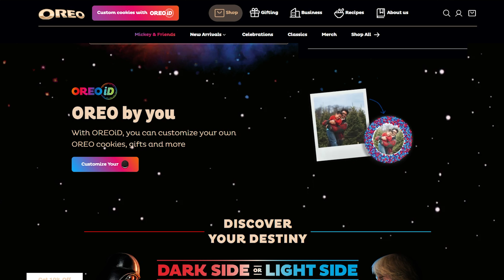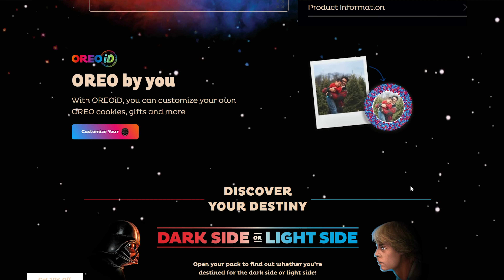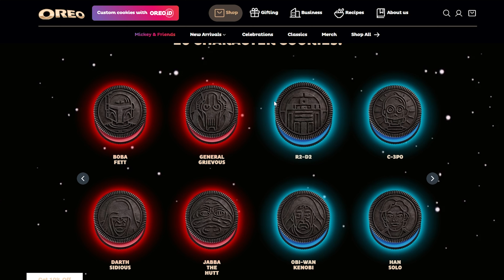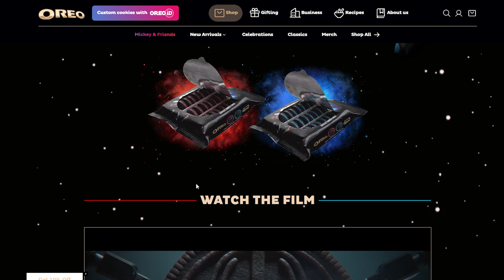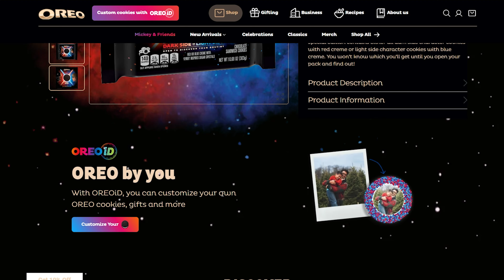Jokestar45 GIves New Funny Oreo Pun Names To Oreo's New Star Wars Cookies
I renamed the new Oreo Star Wars cookies because I saw an Oreo ad on YouTube. LOL XD. Enjoy!